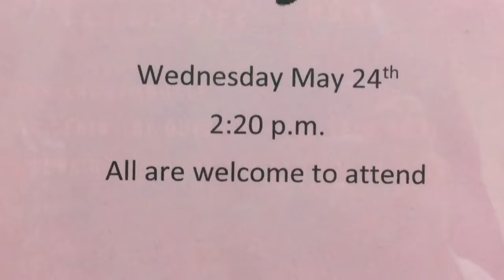2017 Towson Badminton Recruitment Video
an especially rare archived ditty